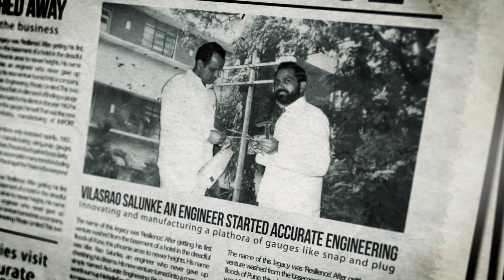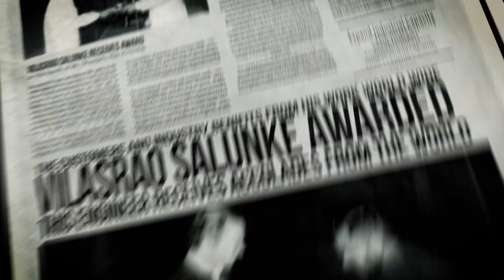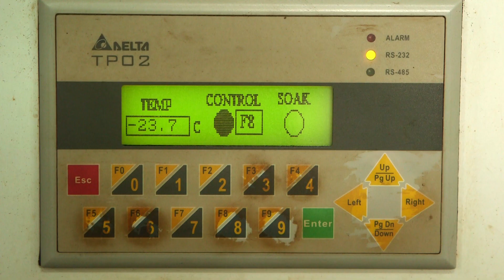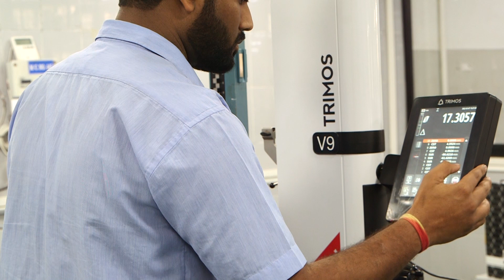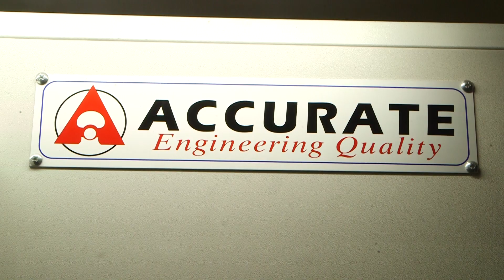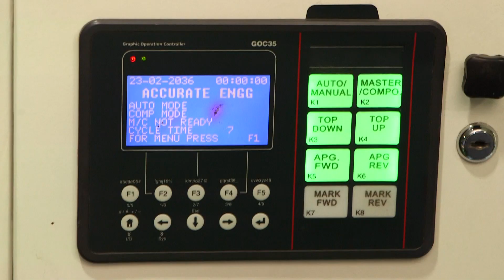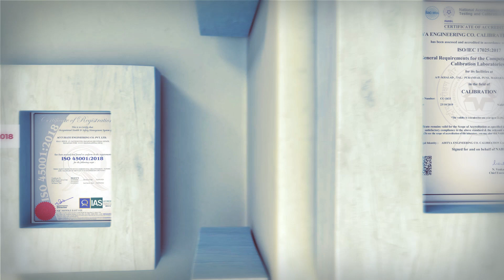Corporate Video AECPL & AMAC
We wish to introduce ourselves as the leading manufacturer of Precision Measuring Instruments in the field of Dimensional Metrology

Over the last 60 years, with built-in technical capacities, experienced staff and tie ups with renowned agencies, Accurate Engineering Co. Pvt. Ltd. and Accurate Metrology And Automation Company have become leaders in this field.

We provide Total Measuring Solutions for Machine Part Inspection and we provide these services to worldwide OEM's. Over the years, we have established close associations with several leading companies, such as - Moore/Siemens, Wenzel, Sylvac, C.E. Johansson, Solartron, Federal, IBRit, Carl Zeiss, FARO, ITP and Hommelwerke.

World class FRANK German Gauge blocks are now manufactured by our company - Accurate Metrology And Automation Company.

Our Calibration Laboratories, accredited by NABL, are a part of the ILAC Mutual Recognition Arrangement network
We have three verticals:
1. Metrology product & customized gauging solutions –
Dimensional Measurement for the Automotive Industry, Railway Sector, Power Generation, Defence, and Aerospace Industry  i.e. Measuring Machines, Calibration Equipment & Shop Floor Gauges, Multi gauging Customized Solutions for Connecting Rod, Camshaft, Crankshaft, Cylinder Liner, Cylinder Block & Railway Axles.
2. Third Party Inspection Services & NABL Accredited Calibration Laboratories-
We provide Inspection services for precise measurement, product certification, mechanical & crack testing.
Our NABL accredited calibration laboratories provide calibration services for dimensional measurement, pressure and torque.
3. Agency Business For Measuring & Manufacturing Solutions-
We have global tie ups across the world with renowned OEM’s some of whom are :-
1. ESR Rohmann GmbH – Germany for Eddy Current Testing Solution applicable products.
2. Nieberding GmbH- Valve Seat & Valve Guide Measurement